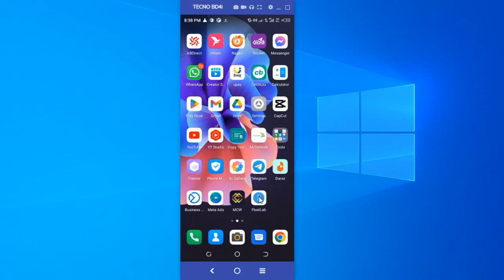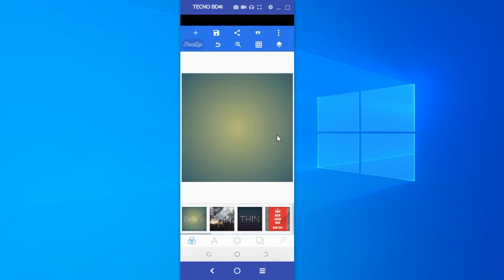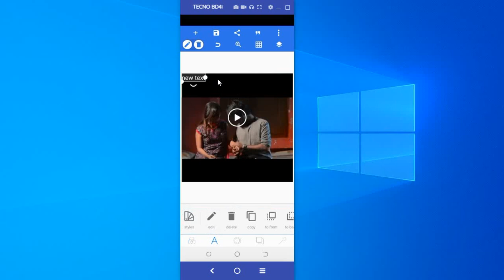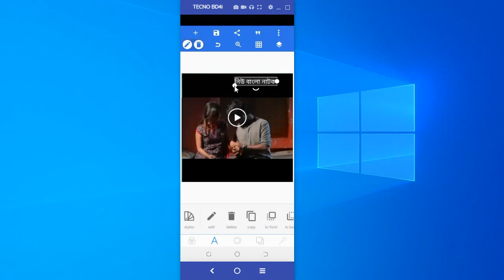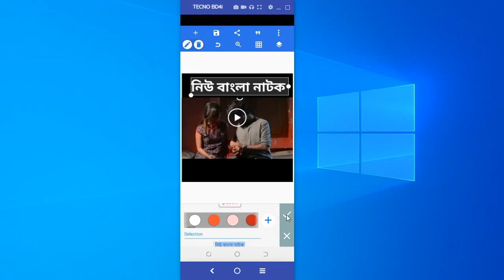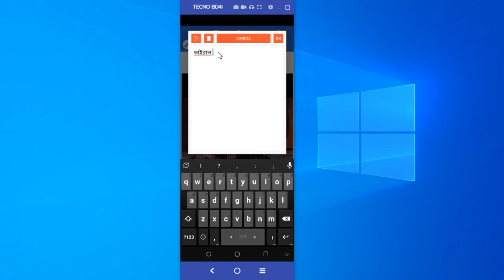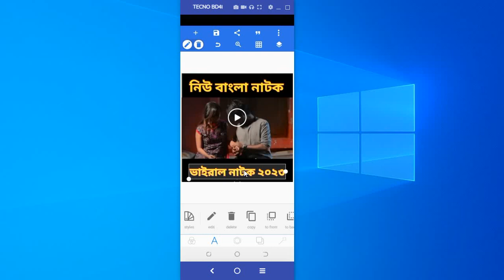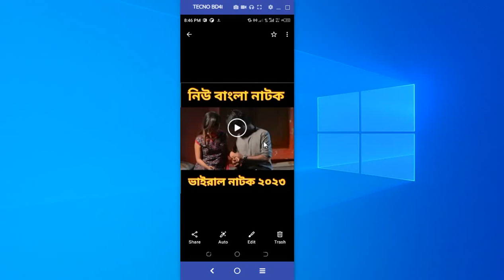মোবাইল দিয়ে পেজের ভিডিওর থাম্বনাই তৈরি করুন Facebook Page Video Thumbnail Make on Mobile Bangla 2023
facebook page Video Thumbnail Make on Mobile
how to make facebook page thumbnail in mobile